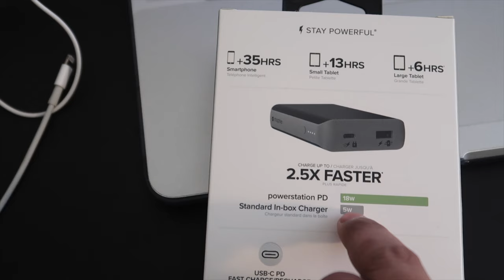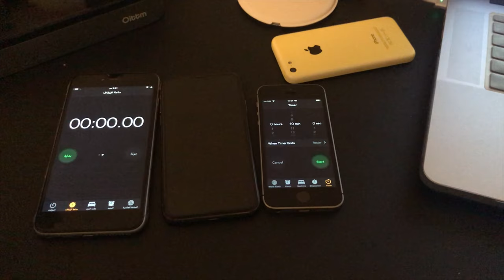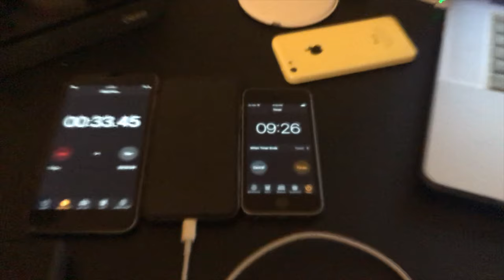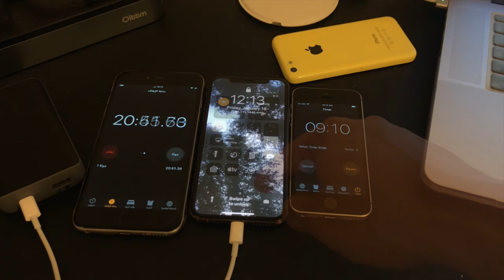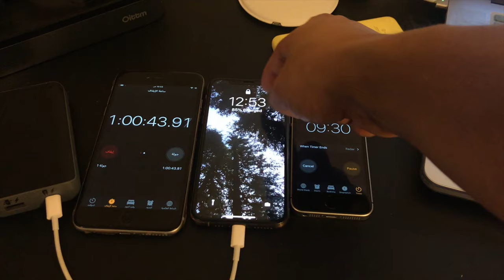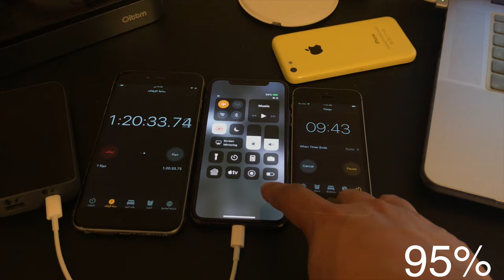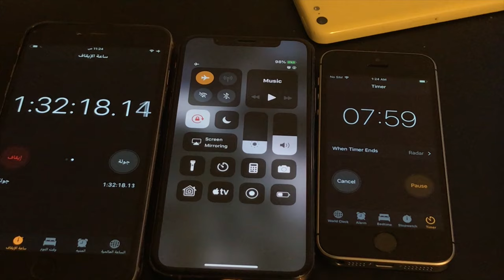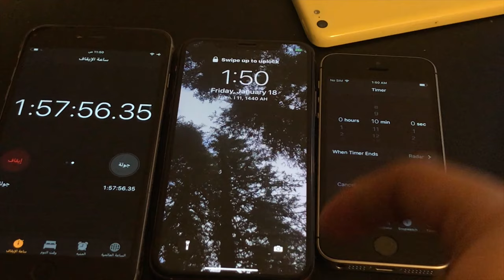مراجعة بطارية موفي | The 10,050mAh powerstation PD XL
رابط البطارية
ــــــــــــــــــــــــ

انستغرام Instagram